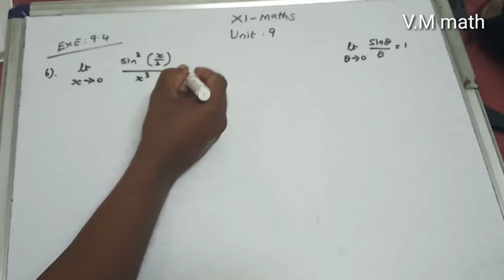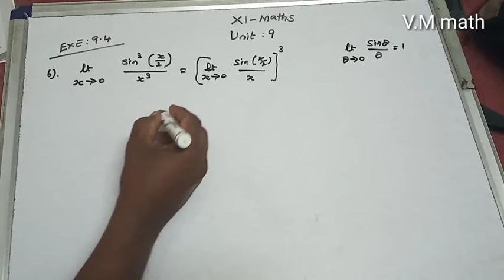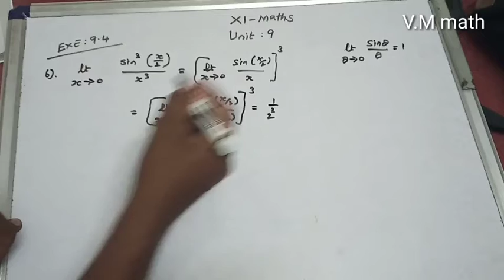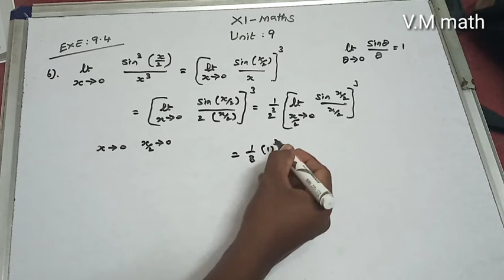Class 11 Maths Chapter 9